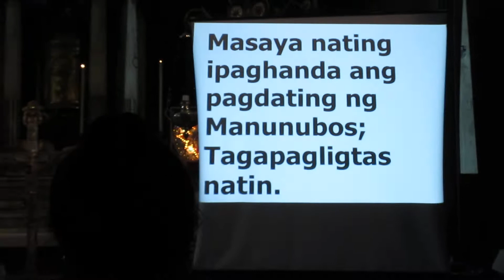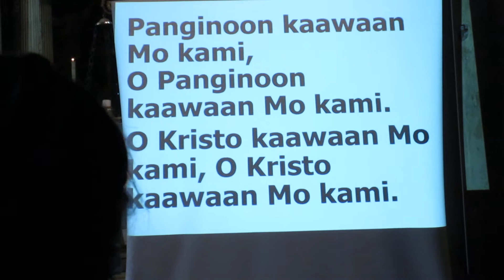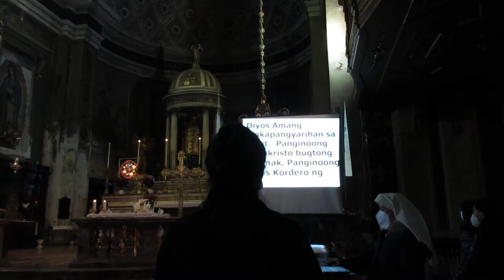Panimulang bahagi ng ika 2 Araw ng Simbang Gabi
Banal na Misa sa Pangunguna ni fr. Sonny de Armas, Milan ,Italy. dec. 16, 2020.